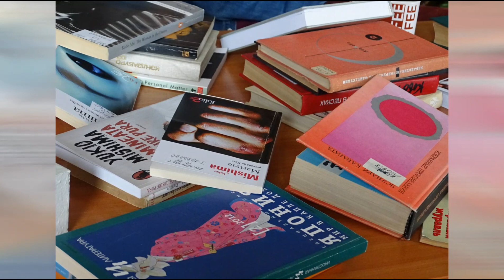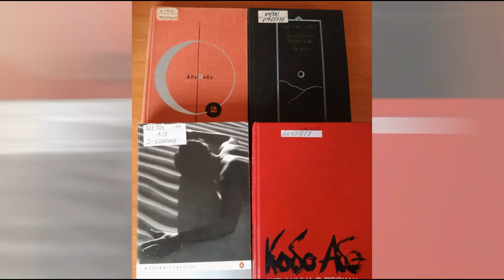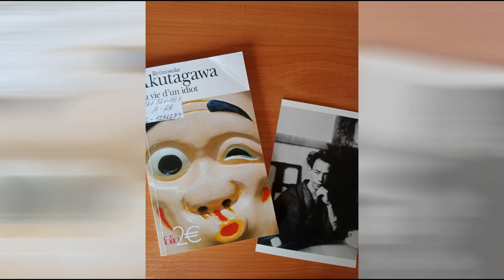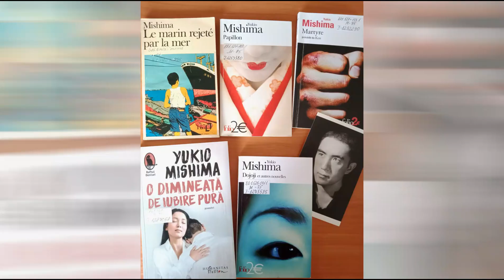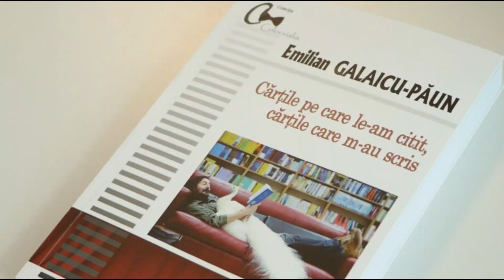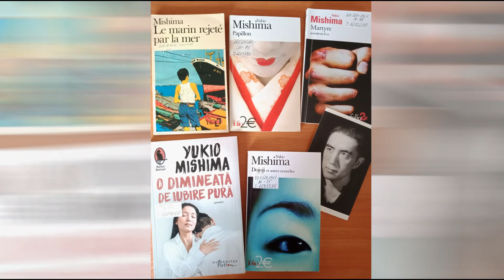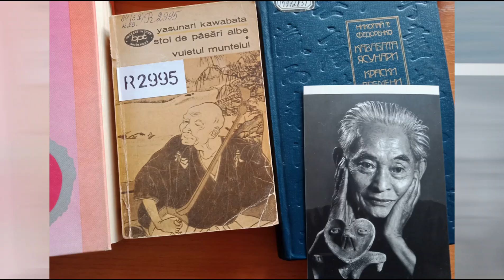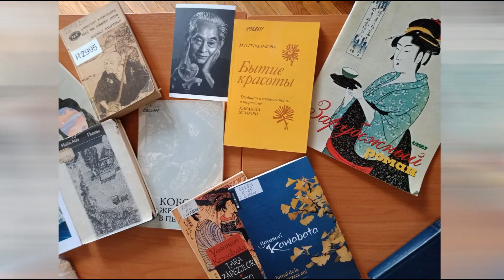Clubul LITERARIA: Emilian Galaicu-Păun: prelegere despre Kōbō Abe și literatura japoneză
Acest eveniment a fost organizat în prima zi de primăvară, la Biblioteca Națională a Republicii Moldova, cu ocazia centenarului nașterii marelui scriitor al contemporaneității japoneze, dramaturgului, fotografului și inventatorului Kōbō Abe (07 martie 1924). S-au adus în discuție și operele altor autori japonezi contemporani – Yukio Mishima, Kenzaburō Ōe, Yasunari Kawabata. S-a vorbit și despre recenziile domnului Galaicu-Păun la cărțile scriitorilor din Țara Soarelui Răsare.
Emilian Galaicu-Păun a fost asistat de Mihaela Motruc, pictor și grafician, o tânără talentată, reprezentantă a intelectualității autohtone.
Vă propunem să ascultați această prelegere.